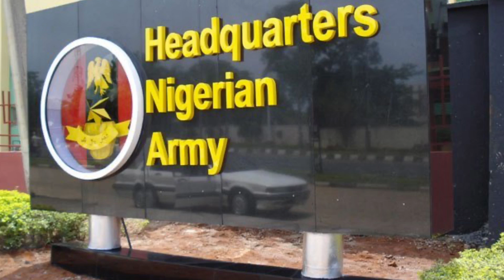Biafra News-(ṖMB WEY NO SABI OPĖṚḀṪĖ ṖHỌNĖ NA HIM COME SABI ṪWĖĖṪ NO BE SMALL THING , WỌṚLD ṚĖḀCṪ)